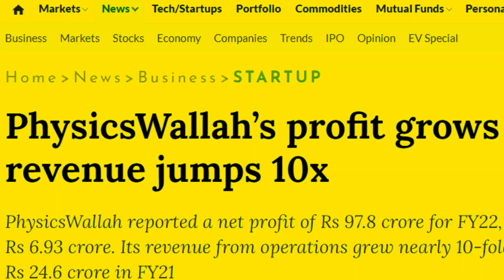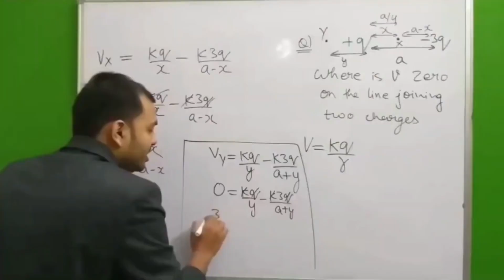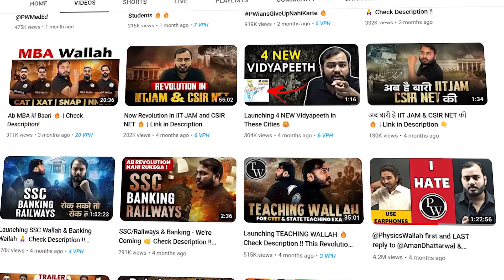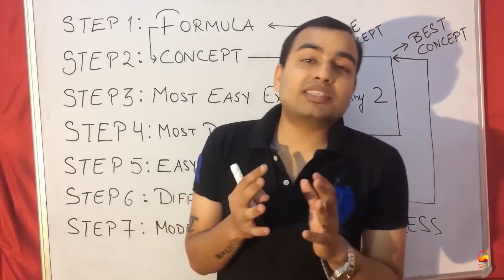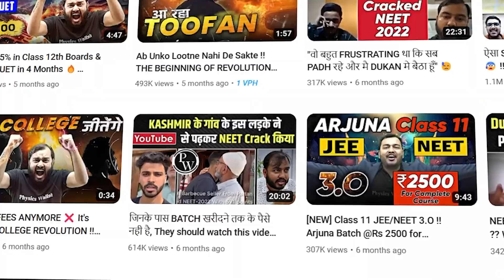How Physics Wallah is Killing the Edtech Industry | India's Education Revolution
In this video, we'll tell the story of the Indian education revolution, and how physics wallah is killing the edtech industry.

If you're a student or teacher of physics, then you know that physics wallah is a real threat to the Edtech industry. This Hindi teacger is making waves all over the world, and its impact on the way we learn physics is undeniable. In this video, I'll tell you how physics wallah is changing the way we learn physics.

Physics wallah is an app that lets you learn physics at your own pace, without attending a formal class. This app is becoming very popular in India, and is challenging the traditional education model.

But is physics wallah really viable? Or is this just another unacademy that will doomed to failure? In this video, we'll tell the story of the Indian education revolution and see if physics wallah is really capable of changing the edtech industry.

Gears I use:
Sony A6400
Rode Lavalier Mic
MSI GF65 Thin Laptop

Books to Read:
Zero to One
The Millionaire Fastlane
Courage To Be Disliked
Rich Dad Poor Dad
Doglapan: The Hard Truth about Life and Start-Ups